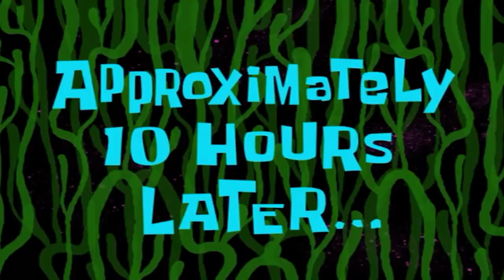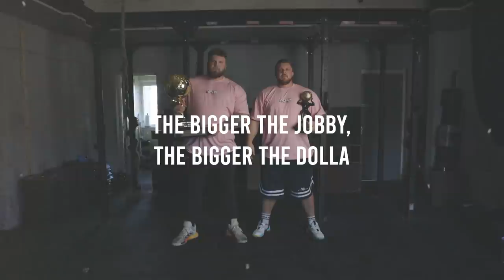TRAVELLING TO WORLDS STRONGEST MAN GOT AWKWARD